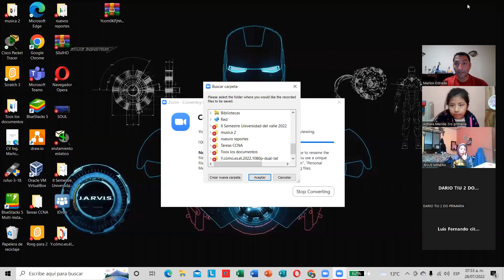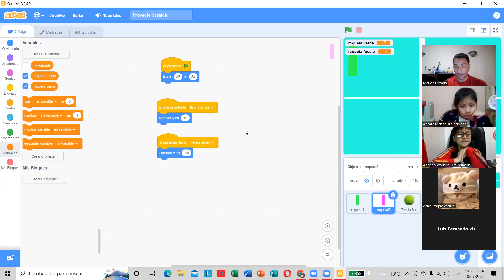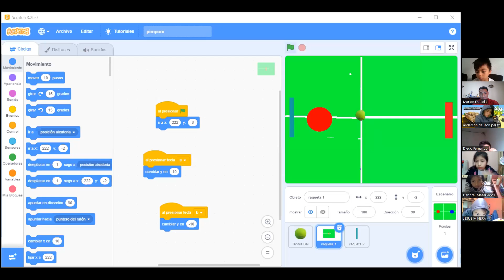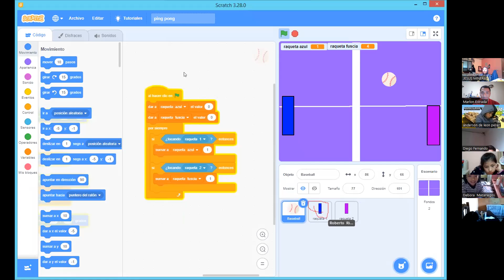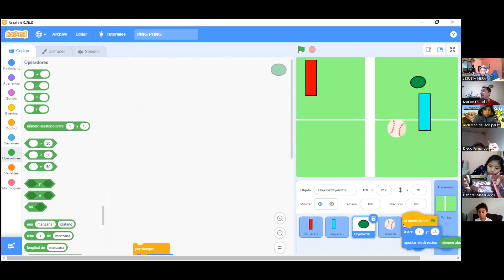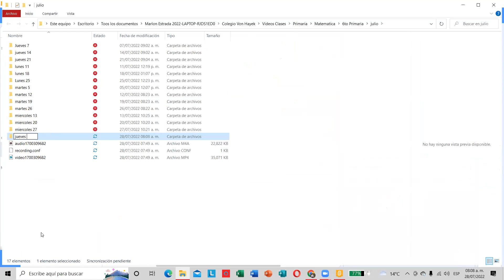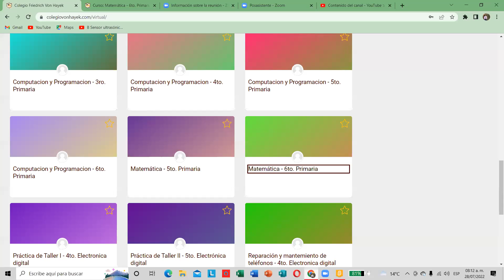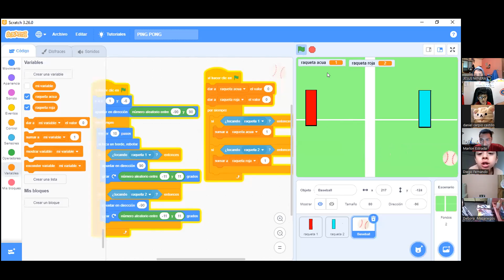61_1ero-2do-3ero primaria_computación y programación_Juego pong final parte 3